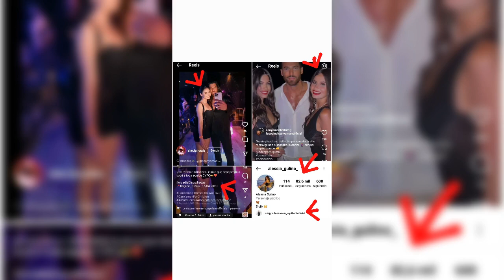CAN YAMAN GIRLS ALESSIA GULINO/GIULIANA BATTAGLIA NIGHTS, GIARDINI EDEN ROMA ITALIA SICILIA SARDEGNA